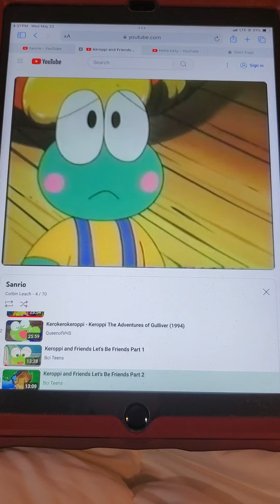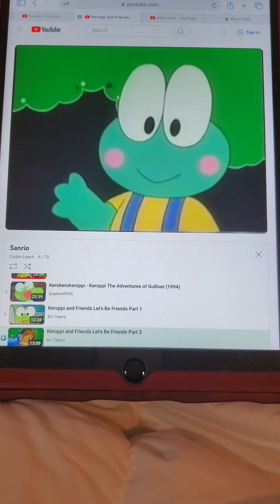Keroppi - Soak talks to Wink